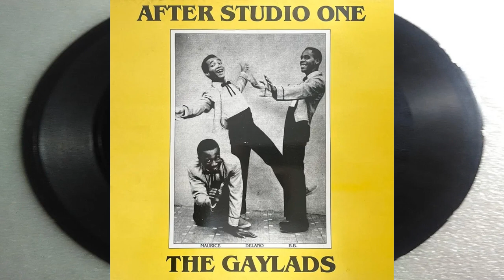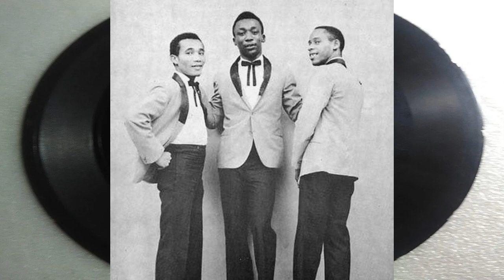* Gaylads ~ Summer Breeze * rare Ska !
a wonderful unreleased Ska track from the brilliant Gaylads on 10" Acetate
the record was a real exclusive play for top Jamaican DJ Collector ~ Jah Love

& sold on eBay a few years ago to a very discerning buyer - sadly not me
by my favourite Reggae Seller ~ Missionary Visionary

i don't own the record and have not heard the full track
so this 4 min YouTube version is simulated from the 2 minute sales audio
and the second 2 minutes are made from editing sections of the first 2 mins

the track was probably recorded around 1964
& is probably about 3 minutes long , rather than 4 minutes

it's a bit baffling why the track never got released
as it's one of the nicest things i've heard